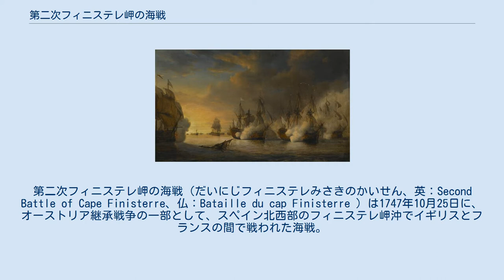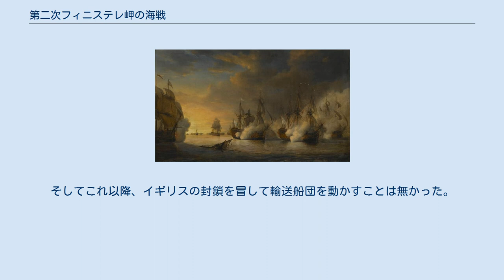第二次フィニステレ岬の海戦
第二次フィニステレ岬の海戦（だいにじフィニステレみさきのかいせん、英：Second Battle of Cape Finisterre、仏：Bataille du cap Finisterre ）は1747年10月25日に、オーストリア継承戦争の一部として、スペイン北西部のフィニステレ岬沖でイギリスとフランスの間で戦われた海戦。
その年の5月14日に、やはりイギリス艦隊とフランス輸送船団によって同海域で行われた海戦（第一次フィニステレ岬の海戦）があるため「第二次」という。
 イギリス艦隊はサー・エドワード・ホーク提督指揮下の準備の整った14隻の戦列艦からなり、フランス側はデシェルビエ・ド・レタンデュエール提督指揮下の8隻の戦列艦に護衛された輸送船団だった。
戦いは船団を待ち受けたイギリス艦隊の決定的な勝利に終わり、以後、戦争の終了までフランス海軍は活動することができなかった。
 フランス艦隊は非常に勇敢に戦った。
そしてその船のすばらしい品質はイギリス艦の数の優勢をいくらか打ち消すことができた。
イギリス艦隊は徐々にフランス艦隊に追いつくと、彼らを捕獲した。
ヴォードレール伯爵の指揮する「アントレピード」はフランス戦列の先頭にいたが提督を救うべく引き返し、2隻とも脱出に成功した。
他の艦はすべてイギリスに捕獲された。
 軍艦同士が戦っている間に、フランス船団は、レタンデュエールが辛うじて割いた26門艦「カストール」と64門艦「コンタン」に守られて西インド諸島への航路を進み続けた。
しかし結局、彼らのほとんどはその海域で進路を阻まれ、捕えられた。
 この災厄によって、フランス政府は海上において無力であることを確信した。
そしてこれ以降、イギリスの封鎖を冒して輸送船団を動かすことは無かった。
 ^ 当時イギリスで使用されていたユリウス暦では同年10月14日